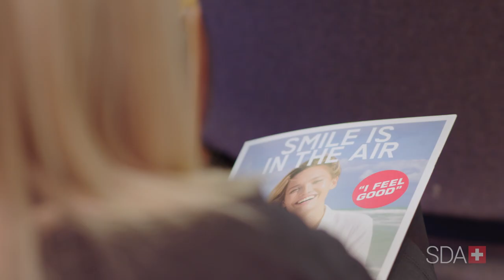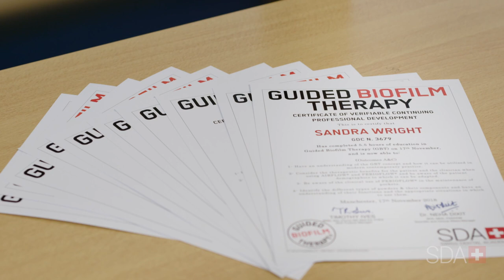SDA - Swiss Dental Academy UK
Our SDA courses were a big topic during the last IDS - International Dental Show.
Many of your questions revolved around how our courses look and operate. Since images answer this question better than words, here is a little insight into a course with speaker and dental hygienist Faye Donald. Should you have become curious and have questions - just ask us!